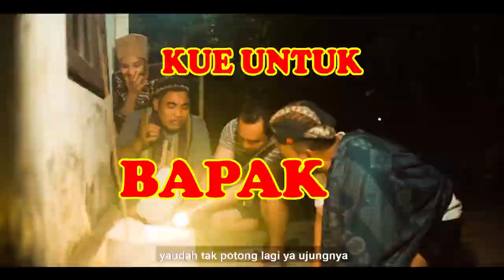Ucapan Pak Babin Untuk Kapolda Jateng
Poltret